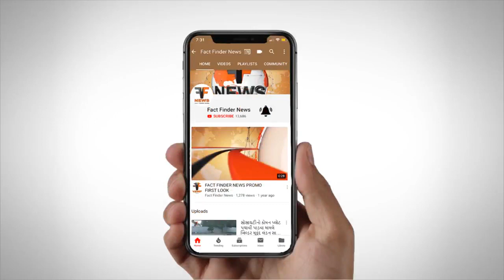શહેરના અલકાપુરી સહિતના વિસ્તારોમાં દબાણો દુર કરાયા